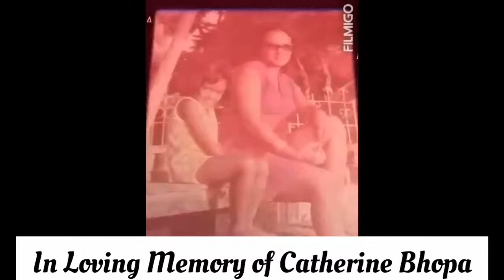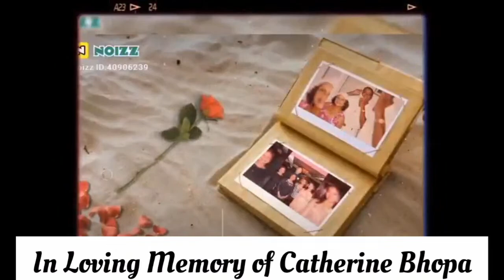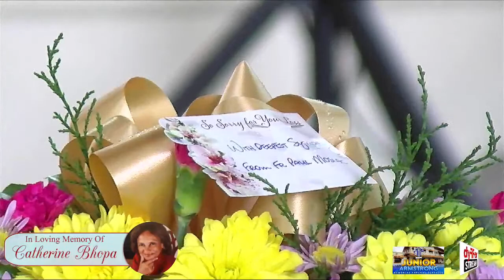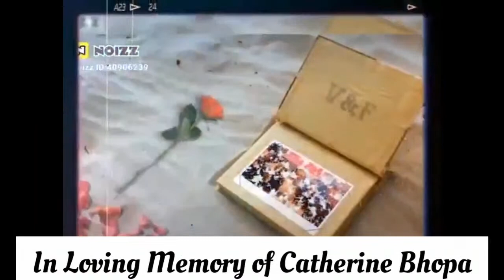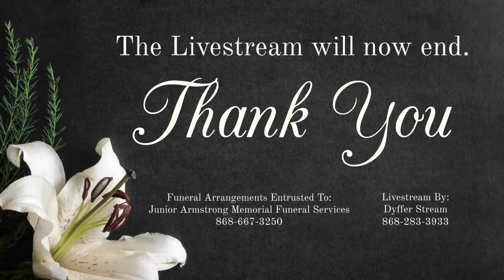Catherine Bhopa Funeral Service Livestream.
11:00 AM. Thursday 22nd December, 2022.